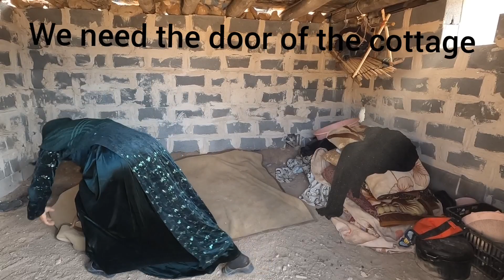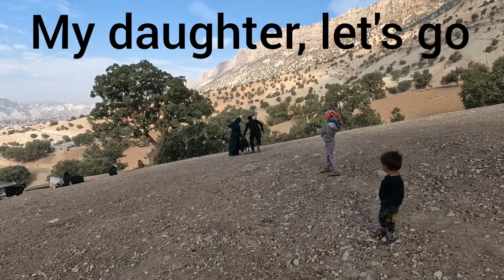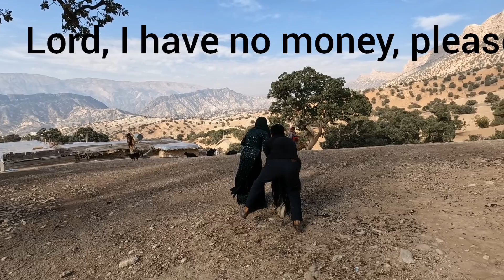A verbal fight over a goat by a woman whose husband threw her out of the house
Hello to our channel viewers, in this video you can see that the first wife lives with her children in a mountain hut. to pick up sheep and sell them. At this moment, the second couple arrives and gets stuck with him. With great effort for the children, Ino manages to take the sheep with him. He takes the children to the city and buys them. please Support this poor family, thank you